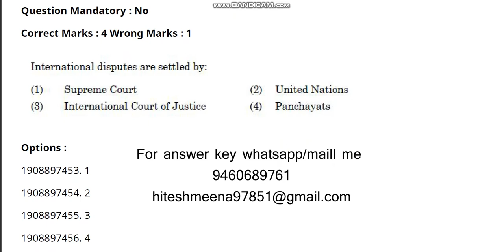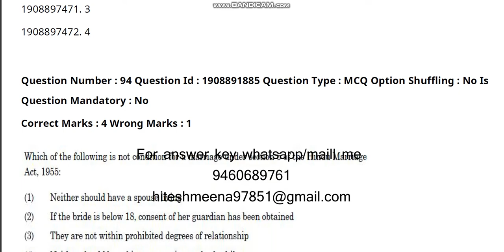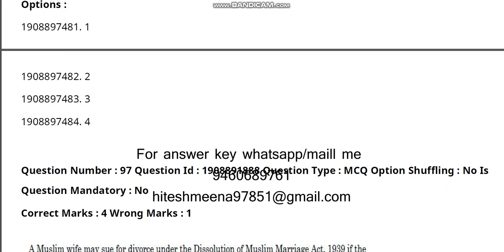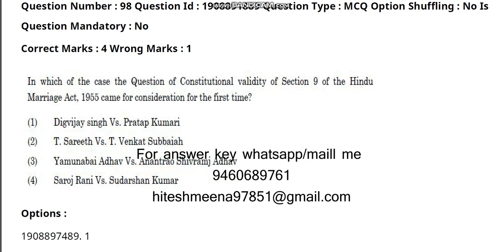Central Uniersity Common Entrance test 2021 L L M law video 4